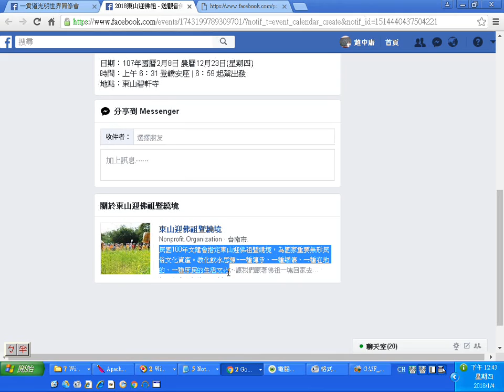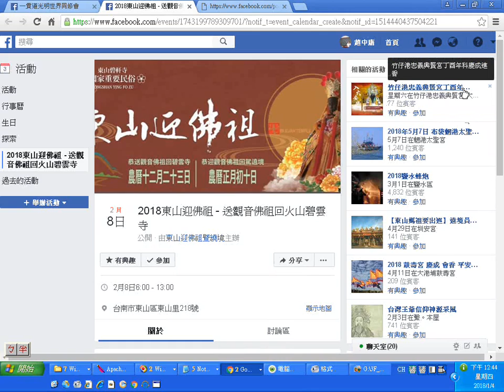20180208東山迎佛祖 送觀音佛祖回火山碧雲寺活動網路資訊 附加十方法界衛視台的聲音